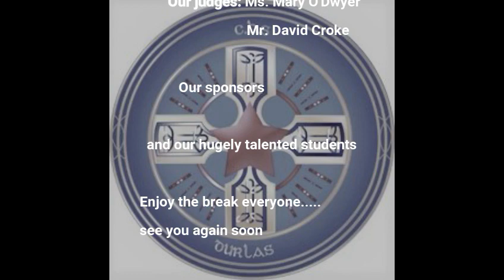CBS Talent show